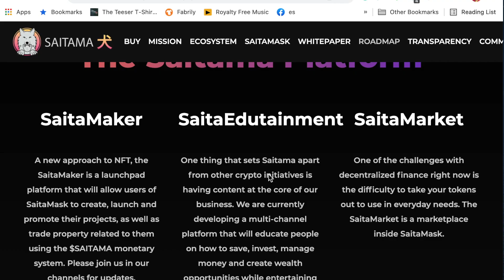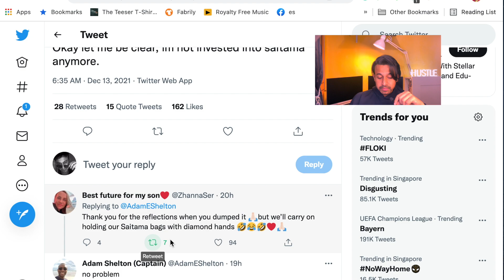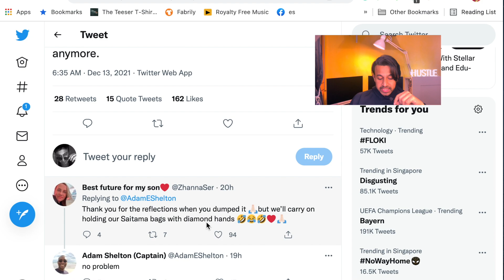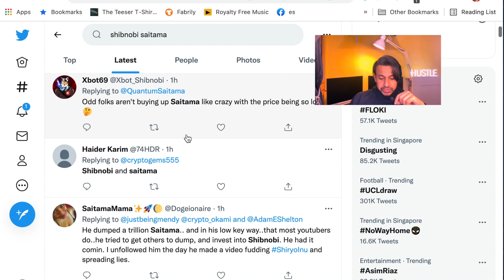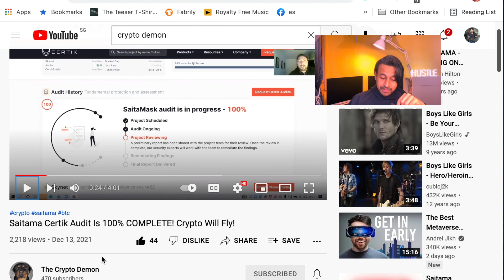WHY ARE SAITAMA CULTISTS LEAVING THE SAITAMA WOLFPACK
Saitama Coin is down but so is the entire crypto market. But Saitama Token is in a better position than any other crypto Project out there. Why?

We have three major catalyst

1. Saitamask
2. Saitaedutainment
3. Certik Audit

Now I’m going to talk about the certik audit at the end of this video. I have something for you that you must have never seen on cryptojourney, Jake Gagan or Austin Hiton’s channel.

So let’s come back to the other catalysts besides besides the certik audit.

The Saitaedutainment- we don’t need that anymore. Because the wolf pack howls crypto knowledge better than your mama. Have you seen Henok Crypto on YouTube? Having influencers like that backing your project is far better than a measly edutainment platform.

So that leaves us with the saitamask.

Now the Saitamask will revolutionise the way we buy and sell meme coins. Siatamask will essentially put Uniswap and metamask out of business.

And Siatamask is just short term goals. It’s just the tip of the iceberg.

In the vegas event, they mentioned that in the future we’re a going to have our very own social media platform and we’re going to have our own blockchain.

And that was not just the drinks talking-  I mean developers talking.

The Saitama social media platform is going to be better than anything mark zuckerber has ever laid his hands on and the saitama blockchain..that is going to crush ethereum, and maybe even flip bitcoin one day.

So I think Adam Shelton, a huge ex proponent of Siatama, selling his saitama position was a huge huge mistake that he is going to regret one day.

To each his own. I mean whatever makes him happy right

This lady here has a point. Adam sold $35K worth of Siatama

So Adam dumping will definitely give the rest of Saitama holders a tonne in reflections.

And If you search Shibnobi and Saitama together on twitter, you will see many saitama holders dumping saitama for Shibnobi. Which is horrible move.

These Shibnobi holder are just dreaming about shibnobi reaching the market cap of Saitama. They’ve no idea that once the saitama blockchain is out in 2023, saitama will overtake eth in terms of market cap and in the following year after that, we will overtake the market cap of bitcoin.

And now the moment you’ve all been waiting for. The. Certik Audit Of Saitamask.

You heard that right,I’m not making this up. I’m going to link that video by crypto demon in the description below.

On a serious note, the whole crypto market is going through a turmoil. The fear greed index is sitting on the fearful side. So I’ve a made video explaining the type of data they look into to put this fear greed index together. I’m going to link